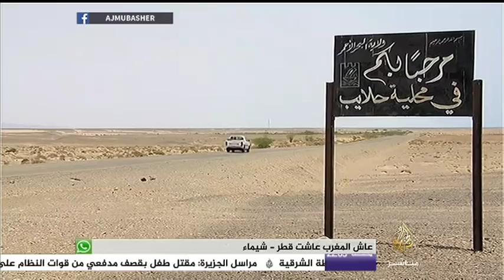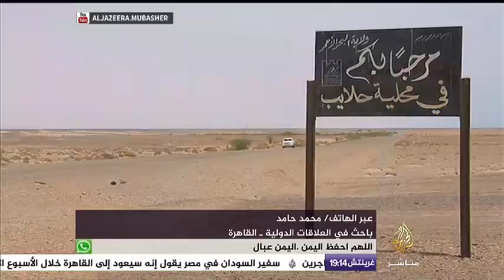المسائية .. الخرطوم تتقدم بشكوى ضد مصر إلى مجلس الأمن